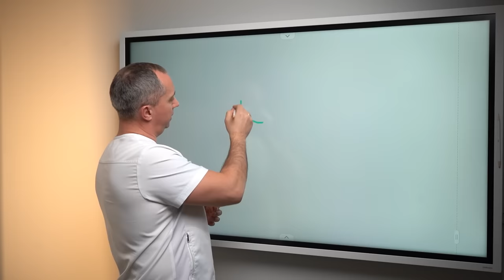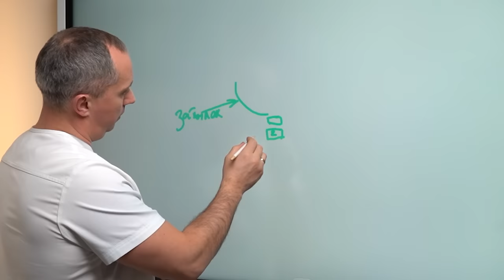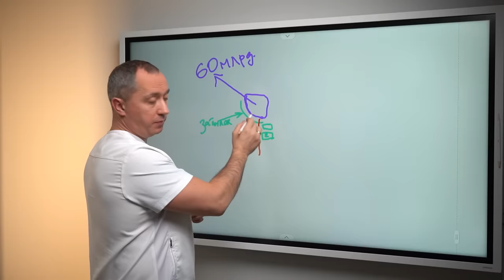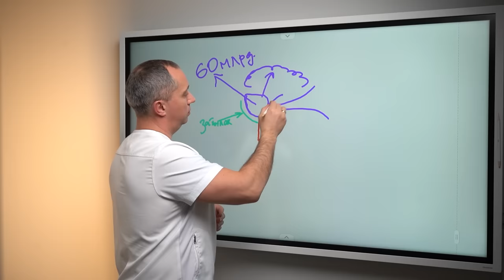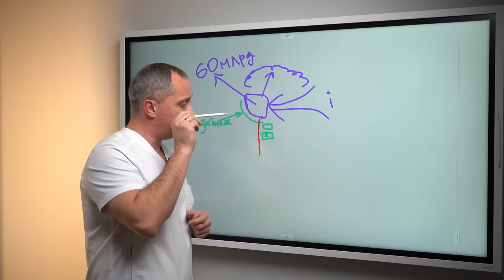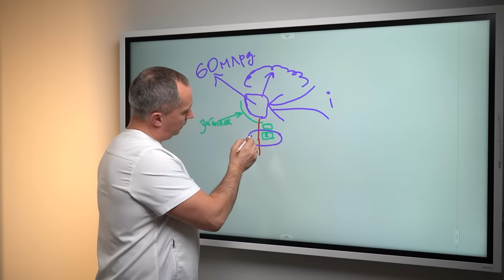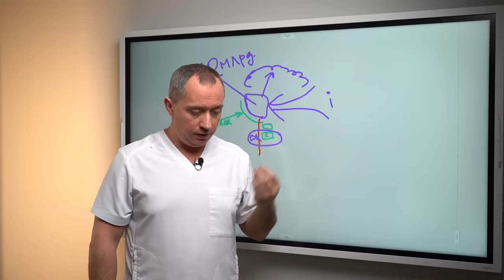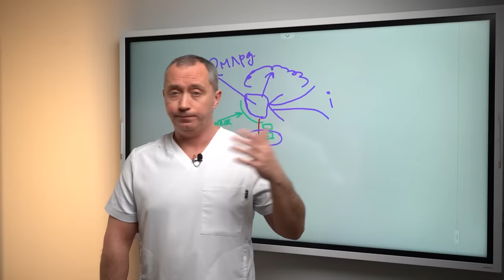Шум в ушах и голове! Всего одно упражнение устранит причину навсегда!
Пытаетесь найти причину шума в ушах и голове? Ходите из кабинета в кабинет, а врачи разводят руками? Долго страдаете от шума в ушах? Расскажу причины появления шума в ушах и голове. А главное, дам ВСЕГО ОДНО УПРАЖНЕНИЕ, которое избавит вас ОТ ШУМА В УШАХ И ГОЛОВЕ!
7:25 - Упражнение из Гимнастики для шеи Доктора Шишонина "Взгляд в небо" от шума в ушах и голове!
Гимнастика для шеи. Техника выполнения
Часы работы: Пн-Пт с 09:00 до 21:00 Сб с 10:00 до 18:00, Вс - выходной